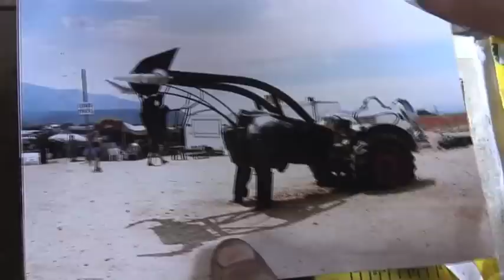Transmutant - Don't Panic Artist Profile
Surrounded by scrapyards, in the middle of Hertfordshire wilderness, the smash-em-up artists of Transmutant are hard at work. Allied to an international network of mutoids, the troupe display their works at festivals and parties throughout Europe. If flying pink Land Rovers and newly invented walking robots arent your thing, look away now. Otherwise, enjoy the show.

to keep up to date with all the latest content!